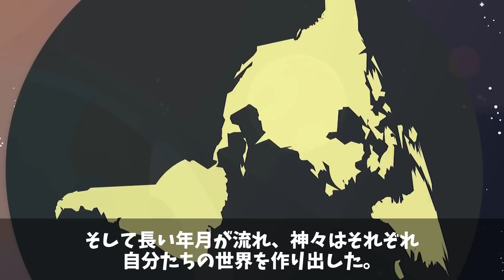【ストーリー】死神に捕らわれ戦争に…！死に行く瞬間、現れたのは･･③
死神に捕らわれ修羅場に…！死に行く瞬間、現れたのは･･【ストーリー③】

３話完結になります！

2冊目：2021/2/12発売